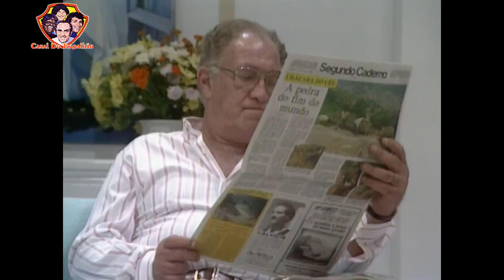Bom Negócio | Os Trapalhões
Episódio: Bom Negócio
Os Trapalhões: Zacarias.

Participação: Não temos informações. Comente se você reconhece algum dos participantes desse EP!